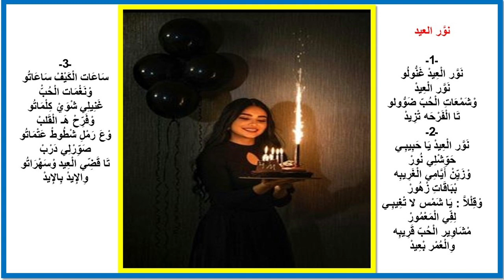نور العيد ويما يما بصوت الشاعر شربل بعيني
فيديو "نوّر العيد" و"يمّا يمّا" بصوت الشاعر شربل بعيني، من ديوان "مشّي معي" الصادر عام 1982: